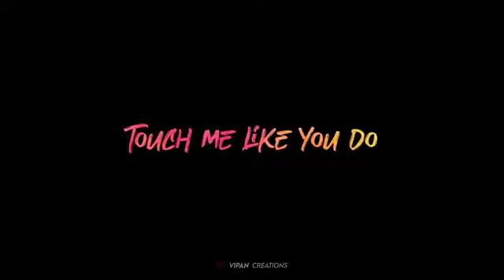english new song viral song